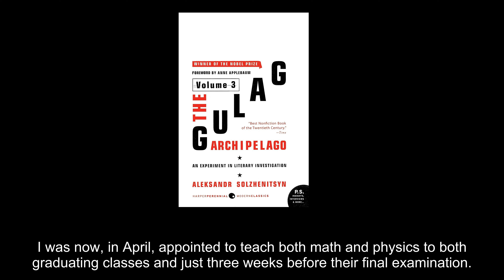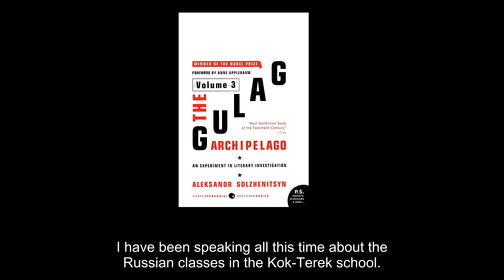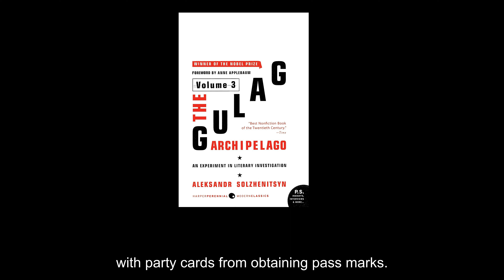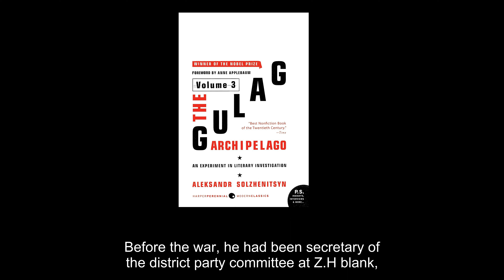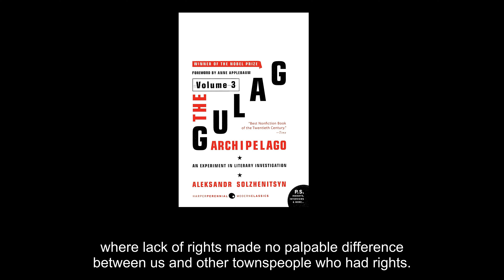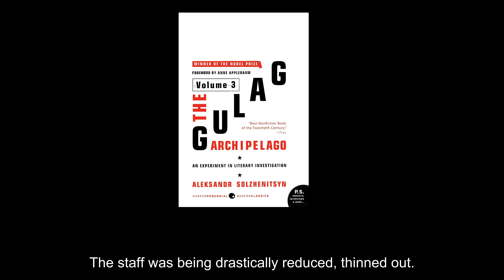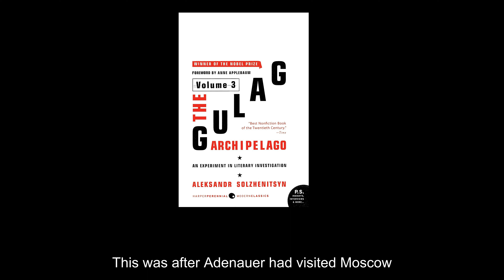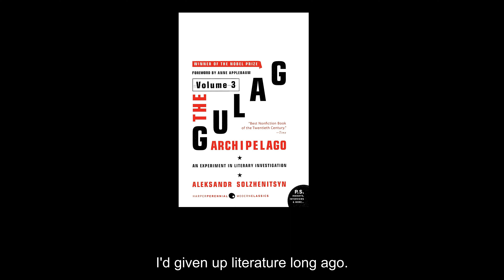The Gulag Archipelago, 1918-1956: An Experiment in Literary Investigation, Vol. 3, Part 25